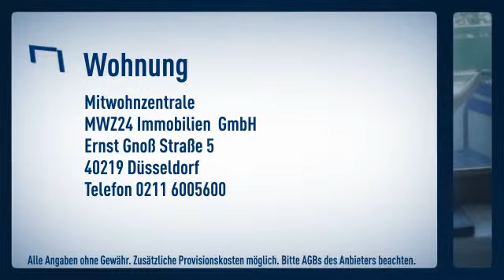Oberkassel: Single-Apartment mit Balkon im beliebten Stadtteil Oberkassel. Wohn-Schlafraum, kl